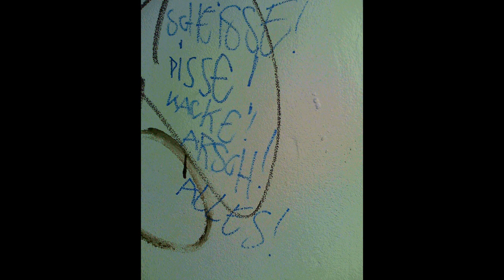KLON 23 - DiskoPanzer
Es kann schon sein, dass zwischen eurer Erwartungshaltung und diesem Video eine gewisse Diskrepanz besteht. Aber ihr wisst schon...

Der KLON 23 ist ein Klon von Sebastian 23, der irgendwie dahinter steckt, aber nichts damit zu tun haben will. Auch wenn man ihn deutlich erkennt, in Bild und Ton! Der Depp! Was los, DiskoPanzer?